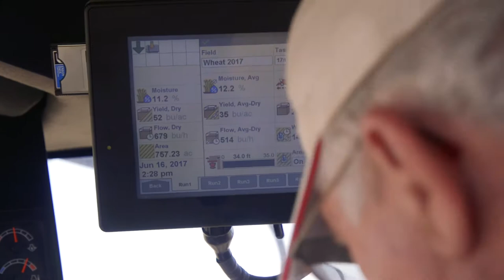Sen. Roland Pederson in the combine - Oklahoma wheat harvest 2017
While we were out in the field for wheat harvest with family farmer and state Sen. Roland Pederson in June​, we rode a few rounds in the combine and visited with him about his first session in the Oklahoma Senate. We are proud to have great rural Oklahomans like him our state's legislature! Learn more about Sen. Pederson and two other OKFB leaders in our Summer 2017 issue of Oklahoma Country magazine.